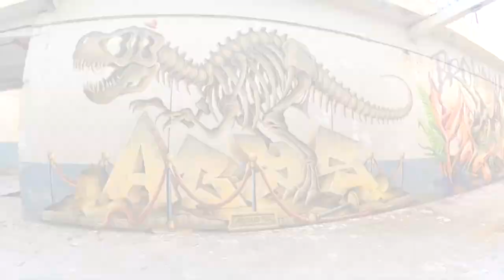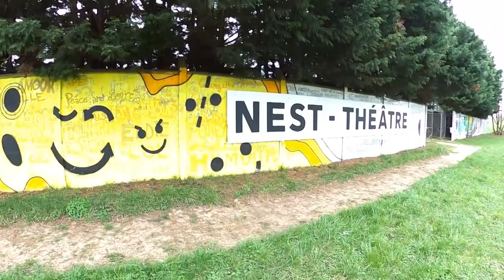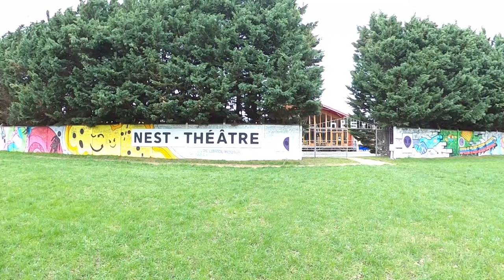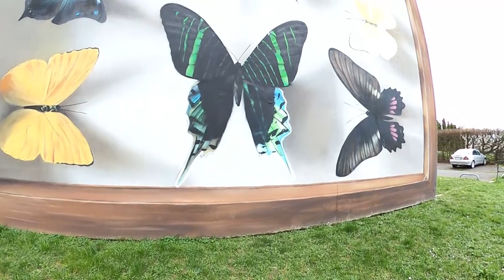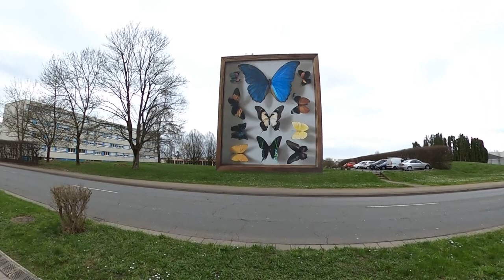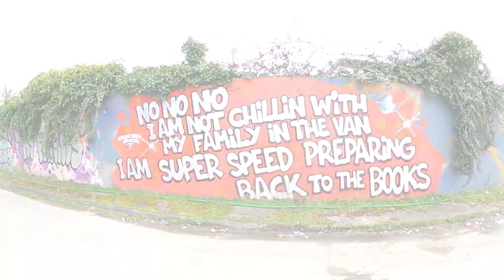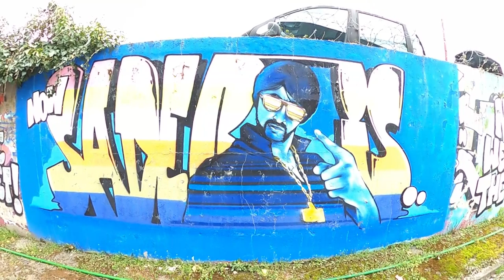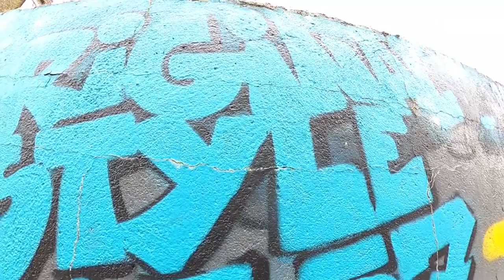Streetart Series 5 - Thionville (Sader, Mantra Rea, Dejoe, T Kid etc...)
Petit tour des spots streetart de Thionville.